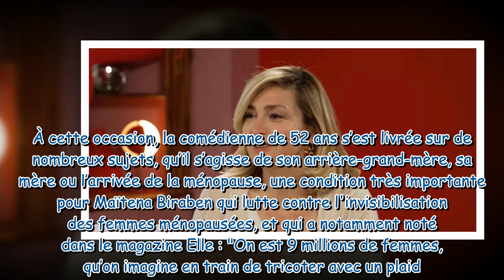Julie Gayet, ses confidences sans filtre sur sa ménopause : “Je prends cher !”